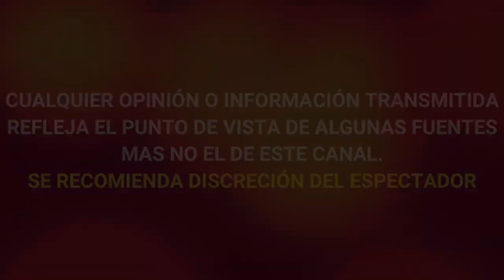¡ ATENCIÓN ! DE ULTIMO MOMENTO TRISTE PÉRDIDA CONDUCTORA DE UNIVISIÓN SE VISTE DE LUTO POR COVID